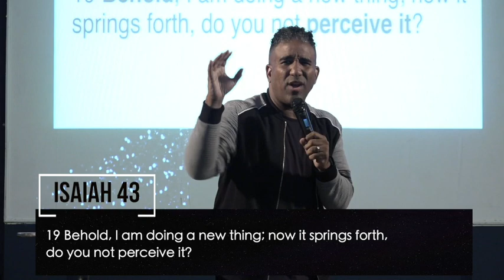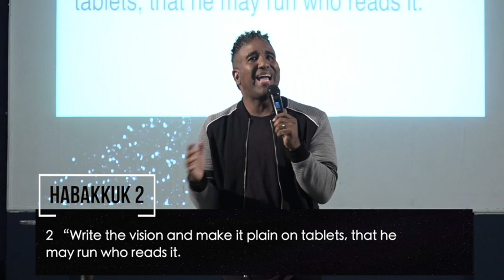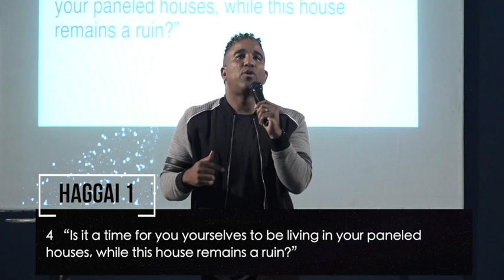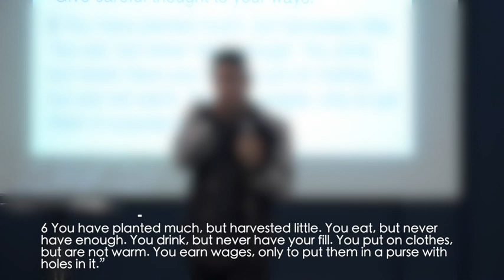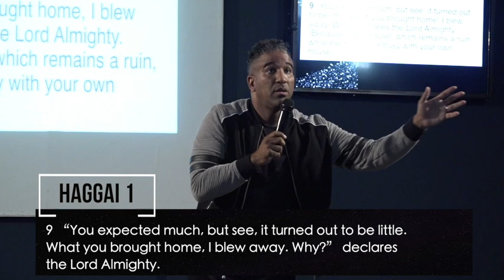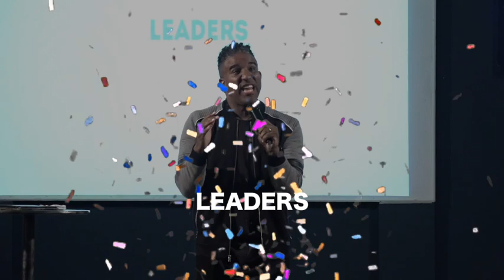Vision - I Spy | Pastor Christopher Morgan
This is God's vision for us as a Church. Do you see it?

ISAIAH 43:19
Behold, I am doing a new thing; now it springs forth, do you not perceive it?